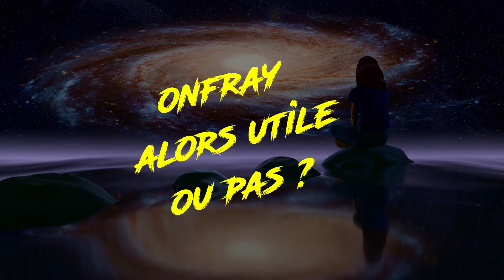PHILOSOPHE = PERTINENT ?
Michel Onfray est un philosophe et écrivain français, né le 1er janvier 1959 à Argentan, dans l'Orne. Issu d'un milieu modeste, il perd sa mère à l'âge de 10 ans et est élevé par son père, ouvrier agricole. Après des études de philosophie à l'université de Caen, il enseigne dans un lycée technique à Caen pendant une vingtaine d'années avant de démissionner en 2002 pour se consacrer entièrement à l'écriture et à ses projets personnels.

En 2002, il fonde l'Université populaire de Caen, une institution libre et gratuite destinée à offrir une éducation alternative, inspirée par les idées libertaires et une critique de l'institution universitaire traditionnelle. Onfray est connu pour sa philosophie hédoniste et athée, qu'il développe dans une série d'ouvrages influents tels que "Traité d'athéologie" (2005), où il critique les religions monothéistes et promeut un athéisme militant.

Son œuvre est prolifique et variée, comprenant des essais philosophiques, des biographies, et des traités. Il explore des thèmes allant de la philosophie classique et moderne à la politique, la psychanalyse, et la critique de la culture. Onfray est également un essayiste engagé, souvent présent dans les médias où il commente l'actualité politique et sociale.

Critique virulent de la psychanalyse freudienne, il publie en 2010 "Le Crépuscule d'une idole : L'affabulation freudienne", un ouvrage controversé qui remet en question les fondements de la psychanalyse. Son style direct et souvent polémique lui vaut autant d'admirateurs que de détracteurs.

Onfray a publié une vaste série d'ouvrages sous le titre "Contre-histoire de la philosophie", dans laquelle il présente une histoire alternative de la pensée occidentale, mettant en lumière des figures souvent négligées par la tradition académique. Il défend une vision de la philosophie comme un mode de vie et une pratique quotidienne, loin des abstractions théoriques.

En plus de ses contributions académiques et littéraires, Michel Onfray est un commentateur régulier dans les médias, où il exprime ses opinions sur divers sujets contemporains, souvent en opposition avec les courants dominants de la pensée politique et sociale. Sa voix singulière continue de susciter des débats passionnés dans le paysage intellectuel français.

Jean-François

Merci d'avance

 Jean-François pour Sentiers du Bonheur

👉 Matériel vidéo et audio pour info:

   Caméra:                                         Nikon D 5300
   Objectif                                          Nikkor 28/55 mm, F3.5
   Micro principal                              Sony ecm- MS 907
   Eclairage:                                       Parapluies avec 5 lampes fluo
   Pied Studio :                                 Gitzo pour chambre photo ( comme les radars)
   Logiciel Montage:                         Kdenlive ( version gratuite )
  Ordinateur:                                     Fixe I3 16 G de ram

⚠️ les commentaires sont réservés à des remarques et au dialogue à cette occasion tout commentaire non respectueux sera purement et simplement supprimé.